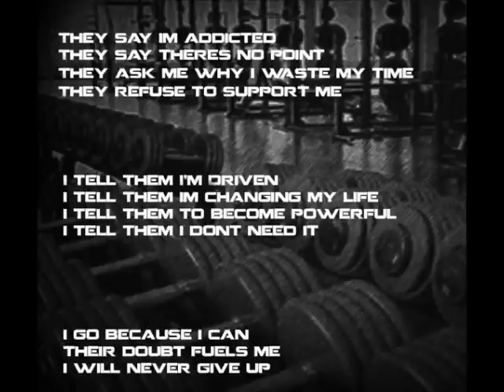Spf Record Breakers 2012.Iron Mafia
couple of guys from iron mafia at spf meet this weekend also cristina shepherd too but i didnt have videos of her she got 2nd place in her first meet. also big jon whitlow in this video with a 1750 total.